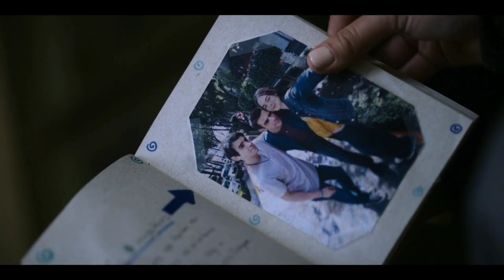Leo Deluglio - Alejandro Guzmán "Alex" | ¿Quién mató a sara?, Capítulo 3 - parte 3